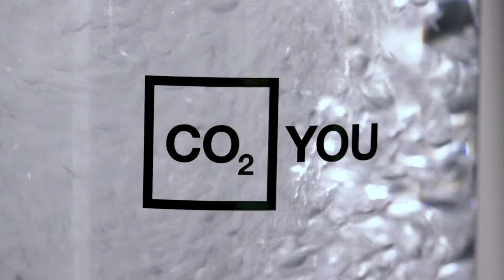CO2 YOU Hero Film